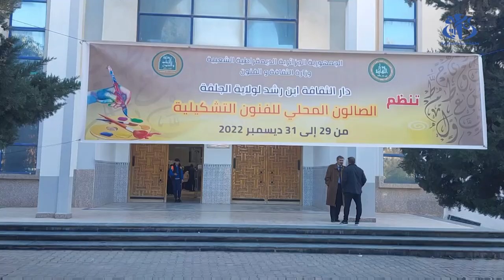الجلفة : عرض 21 عملا فنيا في الصالون المحلي للفنون التشكيلية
الجلفة (وأج) - عرض بالصالون المحلي للفنون التشكيلية الذي افتتحت فعالياته بدار الثقافة "ابن رشد" بالجلفة، 21 عملا فنيا في إطار تشجيع المواهب الشابة وتنشيط الفعل الثقافي بالولاية.